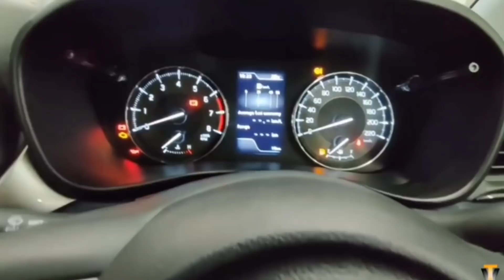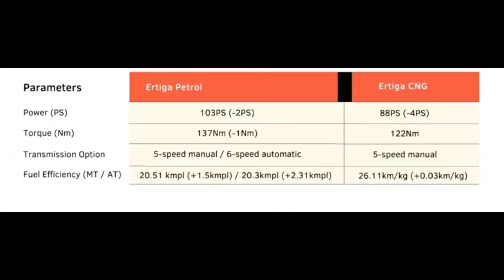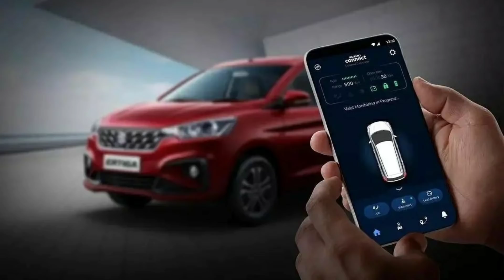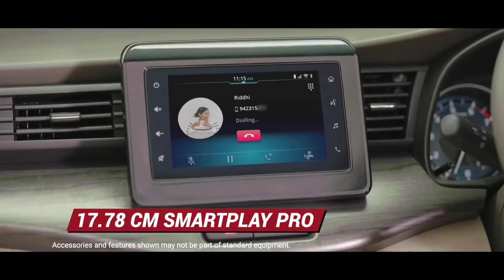2022 Ertiga Zxi CNG में ये Features मिलेंगे | 2022 Maruti Suzuki Ertiga Zxi CNG|Ertiga Zxi CNG Price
CNG Quick Car Review Playlist link